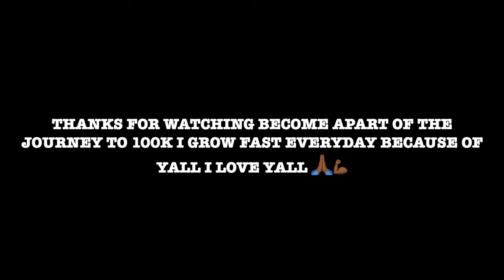Fortnite Box fights Chill Gameplay📦😴